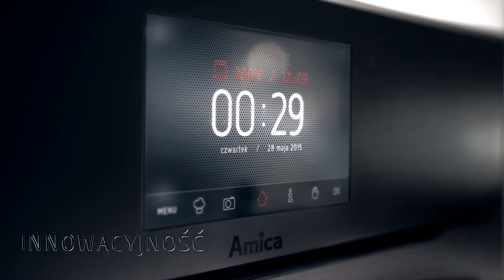Film Korporacyjny / Corporate Video | Amica